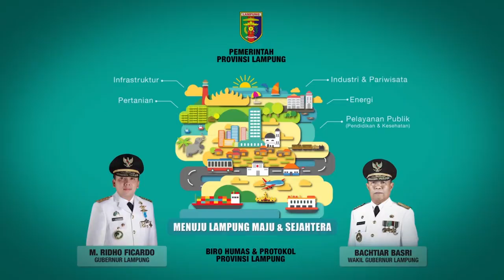Gubernur Lampung Ridho Ficardo Luncurkan Kawasan Minapolitan di Pasir Sakti Lampung Timur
Gubernur Lampung Muhammad Ridho Ficardo meluncurkan Minapolitan di kecamatan Pasir Sakti sebagai kawasan sentra ikan air tawar, Sabtu (20/05/2017).

Penetapan Kecamatan pasir sakti sebagai kawasan sentra ikan air tawar ini berdasarkan SK Menteri Kelautan dan Perikanan RI No:35/kepmen/KP/2013 tanggal 3 Juli 2013 yang mencanangkan lahan seluas 159 hektar di Desa Rejo Mulyo dan Desa Gedung Ringin, Kecamatan Pasir Sakti sebagai Minapolitan.

Kecamatan Pasir Sakti merupakan lahan bekas galian tambang pasir yang semenjak tahun 2013 terbengkalai, dan baru di bawah kepemimpinan Gubernur M.Ridho Ficardo dikelola sesuai dengan kondisi dan potensi untuk mengurangi kemiskinan dan menciptakan lapangan kerja, serta kesempatan wirausaha.

Dalam peluncuran Minapolitan tersebut Gubernur Ridho mengikuti kegiatan panen ikan, tebar bibit, dan penanaman bibit bambu.

Ridho juga memberikan bantuan berupa 5000 bibit bambu, 200rb bibit ikan, dan 100 terpal plastik untuk kolam ikan rumah tangga.

"Ini merupakan kebanggaan bagi kita semua, bahwa ada satu daerah yang dalam situasi kurang baik dapat kita ubah menjadi sesuatu yang positif dan bermanfaat bagi masyarakat, yaitu dengan menjadikannya sebagai area budi daya perikanan, harapan saya bukan hanya untuk lampung, tapi kedepannya bisa menjadi kawasan sentra perikanan air tawar nasional." papar Ridho.

Dalam kesempatan tersebut, Gubernur Ridho mengukuhkan Dewan Pengurus Asosiasi Pengusaha Catfish Indonesia (APCI) Wilayah Lampung. Kemudian, pengukuhan Dewan Pengurus Komunitas Bambu Nusantara (KBN) Wilayah Lampung, dan pengukuhan Dewan Pengurus Perkumpulan Petani Pemakai Air (P3A).

Supriasih, warga desa rejomulyo, kecamatan Pasir Sakti mengakui semenjak kepemimpinan Pak Ridho selama 3 tahun terakhir, didesanya banyak kemajuan.

"Dengan adanya perbaikan bekas-bekas galian pasir menjadi budidaya ikan, perekonomian kami semakin terbantu." Ujarnya.